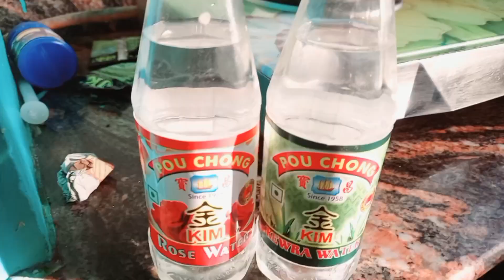Chicken 🐔 tandoori winter night 🌙 😋 @cuteshruti.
hi 👋 everyone plz enjoy our video.
today double enjoy 😉 vlog .